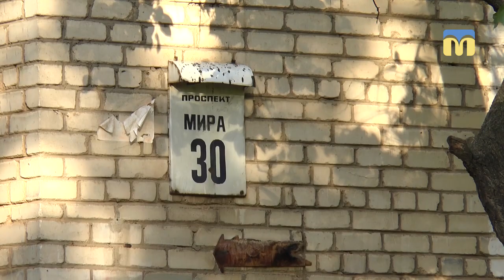Тіла двох чоловіків у квартирі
У вівторок, 18 вересня, в квартирі  одного  із багатоповерхових будинків Інгульського  району поліція знайшла тіла двох чоловіків.